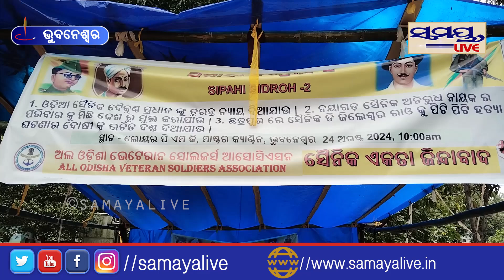ଓଡ଼ିଶାରେ ଖୋଲୁ ପୂର୍ବ ସୈନିକ ମନ୍ତ୍ରଣାଳୟ | Odia News Live Updates | Latest Odia News | Samayalive